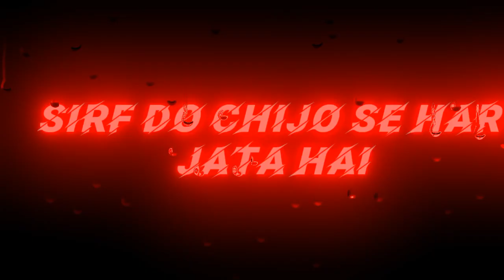jhuttha pyaar|matlabi yaar 😔no girl|nolove broken😓 no love attitude status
jindagi me insaan sirf do chijo se har jata hai mera bhai jhuthe pyar se😇 no girl

jindagi me insaan sirf do chijo se har jata hai mera bhai ek to jhuthe pyar se aur dusra matlabi yaar se jo tu dekh raha hai vo kuch pal  ke aapne hi hai are kabar hon ya khabar khodte sabse pahle apne hi hai

buri maut marunga saron ko| attitude boy status 4k| single status| bad boy attitude video
jindagi ho ya whatsApp log aapka status hi dekhte hai |status video|single status|attitude status
ki load nhi hai hathiyaaro ki hathiyaaro se tej hamare hath chalte hai|single status
maa baap kuch karne ko mana kare to bura lagta hai |mom dad vs babu sona|love status video#viral
jada hava baji mat kar 😎tera minuto me helicopter🚁 bana denge|friendship status video
Gulal ka rang gubbaare ki maar |coming soon holi status|happy holi|holi ke shayri
sant 🤫raho aur muslirate 😇raho ye kafi hai jalane ke liye|bad boys|attitude
happy holi | coming soon happy holi| holi special shayri status video

fark nhi padta tu kis area ka don hai |friendship status

Galat fahmi hai unki jo hame akela samajh rhe hai🤨attitude status video🔥attitude

bardaash kar raha hu🤨 sarif mat samjhna😎barbaad bhi kar sakta hu👿

sakl se sidha sadha lagta hu|single status|attitude love status|black screen status#attitude#shayari

jhuttha pyaar|matlabi yaar 😔no girl|nolove broken😓 broken heart status#attitude